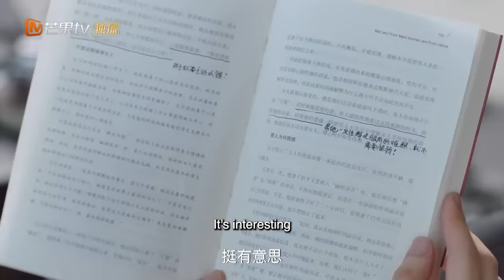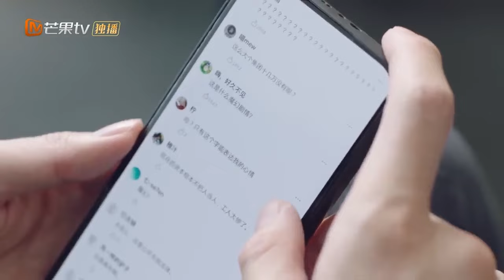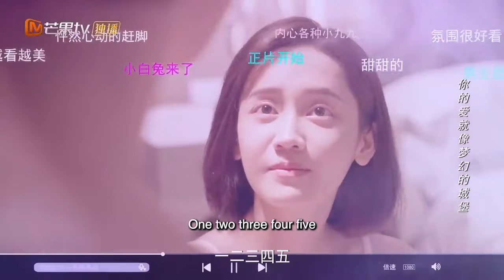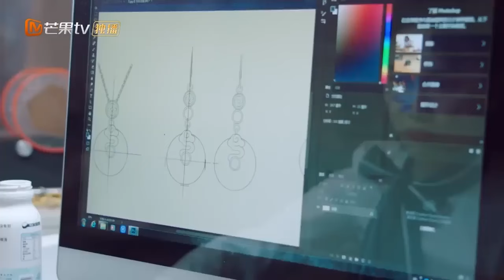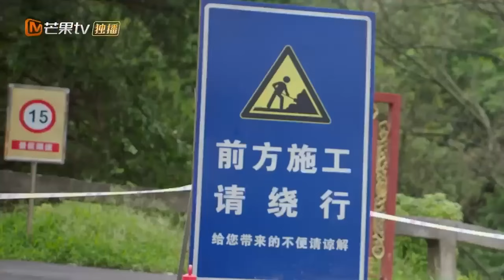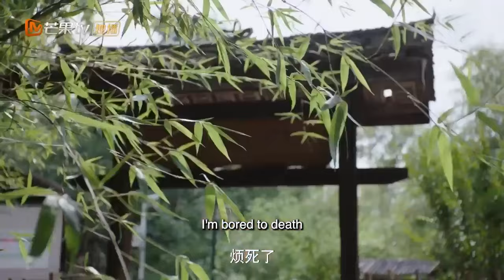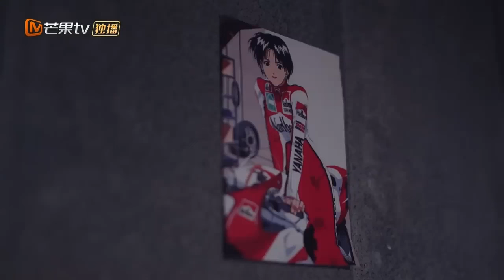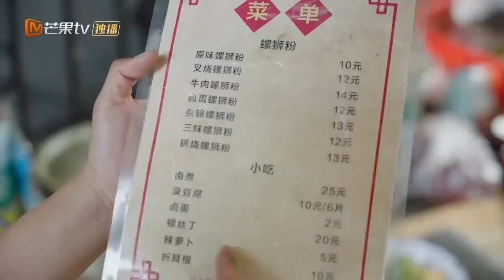【ENG SUB】Full Movie - Cute kids help parents finding love | Please Be My Family - Season 4 | MangoTV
🎞️Plot summary: Qi Si Le needs to secure the Maolin planning project in order to cover the surgery expenses for her daughter, Xuan Xuan’s brain tumor. At the same time, she relentlessly pursues Maolin’s boss, Song Hao Yu. Meanwhile, when Song Hao Yu is helping his son Chen Cheng choose a birthday gift, he notices that Qi Si Le is wearing a brooch identical to the one Chen Cheng has. Following the clue of the brooch, Song Hao Yu gradually confirms the relationship between Xuan Xuan and Chen Cheng. In order to provide a complete family for the two children, Song Hao Yu proposes to Qi Si Le, and the two of them embark on marriage with an uncertain future